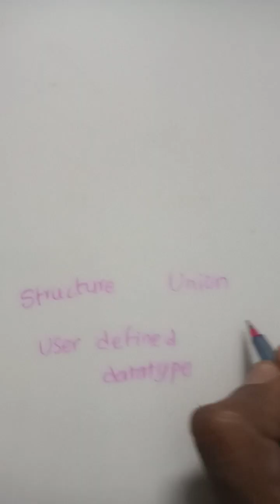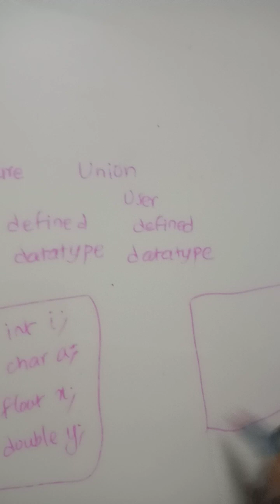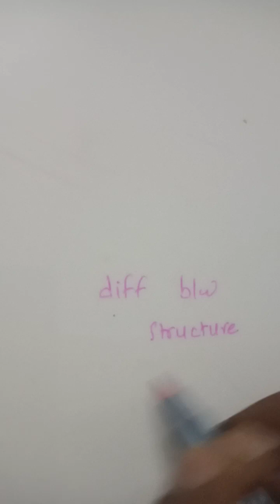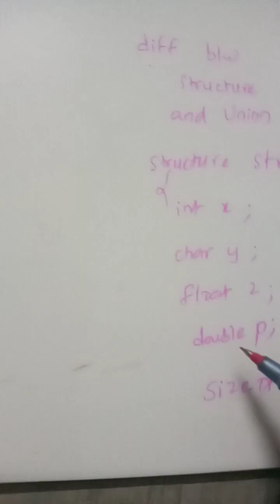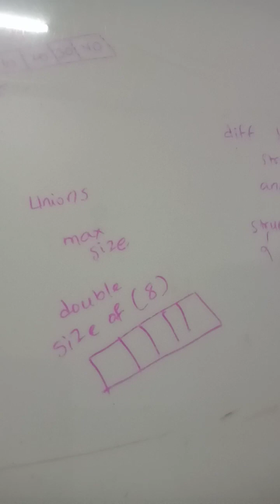3 February 2023